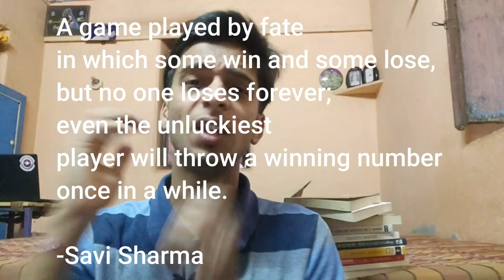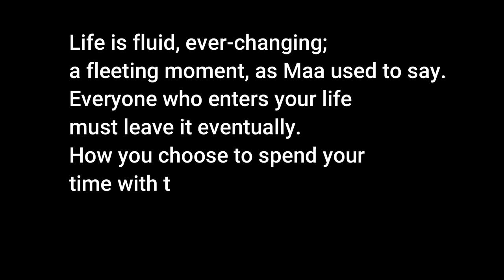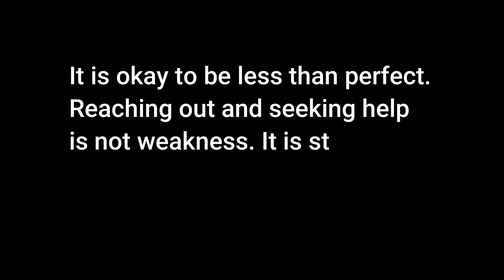Stories we never tell by Savi Sharma | BOOK REVIEW | Indian Author | Ronak shah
Hello guys,
There are stories we never talk about. Stories we are afraid to share. Simply because they hurt too much or no one wants to listen to them.

Such was the story of Jhanvi, who is a budding social media influencer. She appears to have it all together, living her ideal life, but something is missing: Jhanvi has this impossible need that drives her to be more perfect than any person could possibly be.

And the story of Ashray, who had a rocky start in life. With hard work and determination, he translates his dreams into reality, but his deep-seated insecurities come to the fore when life throws him a curveball.

As their stories intersect, their lives change in ways they never expected.

In a world of loss, darkness and destruction, will Jhanvi and Ashray be able to tell a story of hope, light and recovery?

In today's video, I have shared BOOK REVIEW OF stories we never tell by Savi Sharma | Indian Author | Worth reading? | Ronak shah

H🤑 PEARK OF WATCHING THIS VIDEO -

🎬OTHER VIDEOS YOU MUST WATCH -

Things I use -
🎙️ mic 2